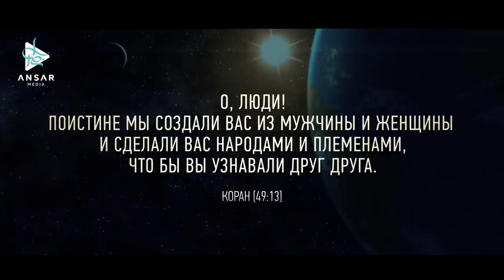ᴴᴰ ИСЛАМСКИЙ МИР (топ 10 стран)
Вы в курсе что Ислам является второй по численности религией, его исповедуют около 1,8 млрд. мусульман (то есть 24,1 % населения Земли) и эта цифра с каждым годом растет, хвала Аллаху!

   Для более подробного ознакомления мы собрали 10 самых густонаселенных исламских стран на планете. Население всех этих стран составляет 67 процентов общего числа мусульман мира. Оставшиеся 33 процента мусульман разбросаны по всему миру. Сегодня в любой стране можно встретить мусульманина любой расы. Ислам был ниспослан с тем, чтобы объединить людей путем мира, наставления и истины.